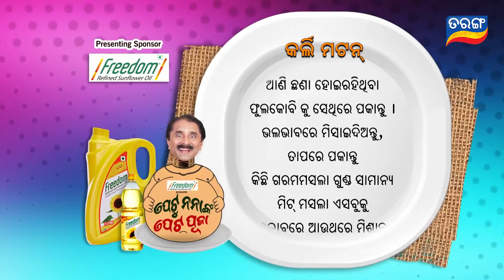Petu Nana Nka Peta Puja | Full Ep -14 | 22nd Sep 2019 | TarangTV